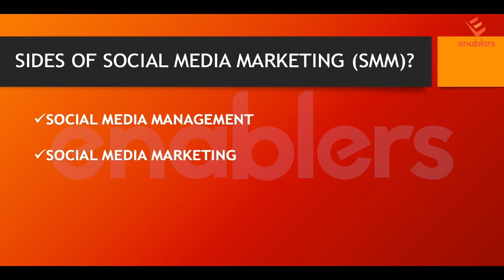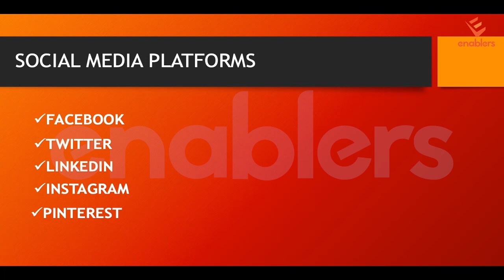Become Social Media Marketing EXPERT | Social Media Platforms